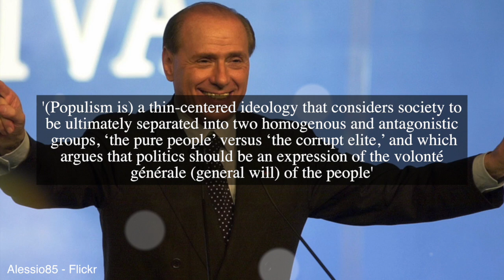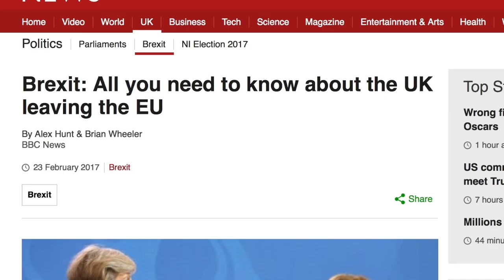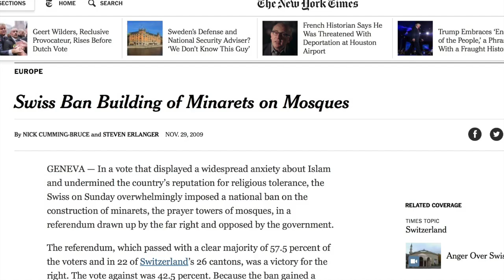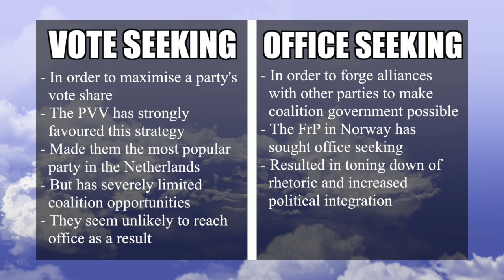Five Misconceptions About Populism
BITCOIN
1T79KHN6fWfKYdURhWnS3ZZAfNfxEZGJz

Populism is on the rise. Or is it? Populism is hardly a new phenomenon, and many people have misconceptions about what exactly populism is, who promotes it, and the experiences of populists in government. This is especially pertinent in light of Brexit, Donald Trump, the Austrian election, the Dutch election, the French election, the German election, and the Norwegian election.

Special thanks to Patrons:
Noam, Aymeric Oyant, Carrie Doyne!

Music, as always, by Sappheiros. Check him out!